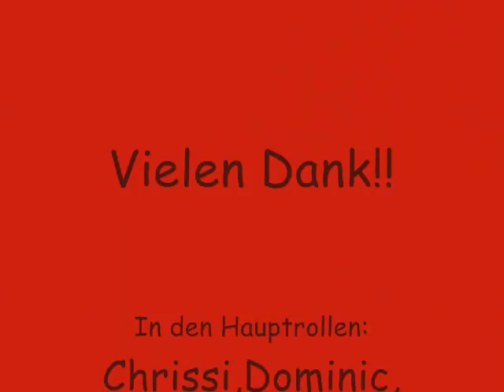DSDS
3 friendz die sich gedacht haben sie hättens drauf?!^^